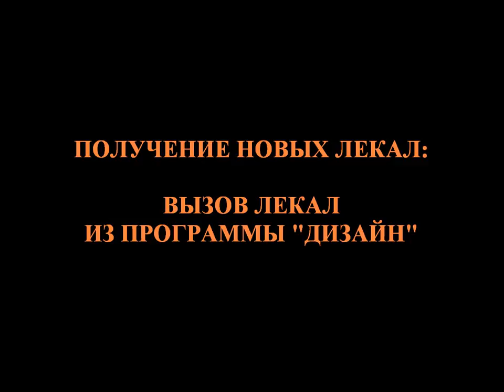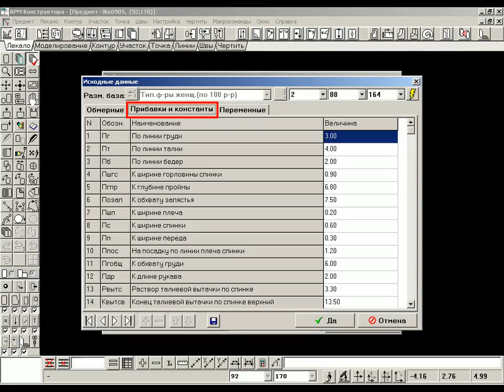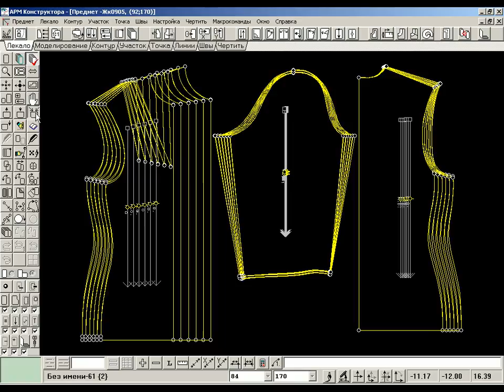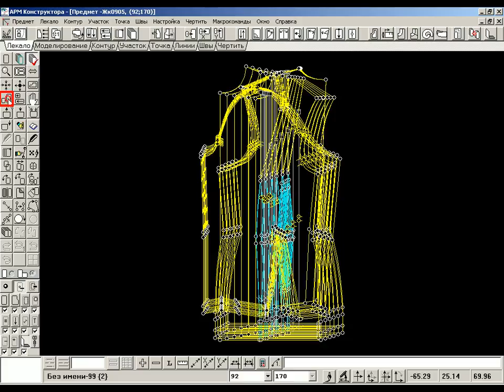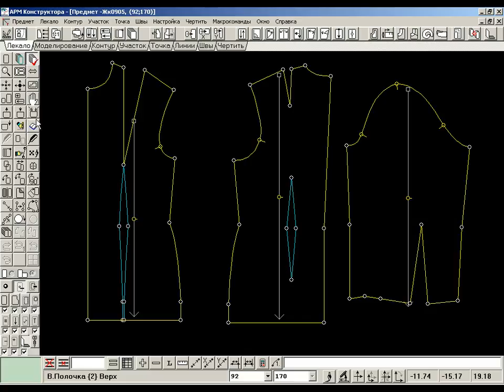004 Получение лекал в программе "Конструктор" по методикам построения (базовым основам).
Работа в программе "Конструктор одежды" системы Julivi - 004 Получение лекал в программе "Конструктор" по методикам построения (базовым основам).
В программе "Конструктор" можно производить моделирование любой сложности, техническую градацию по трем размерным признакам (например, размеру, росту, полноте), параметрическую градацию с использованием размерных баз данных или табеля мер. В этой программе можно выполнять все виды конструкторских работ, при чем ориентирована она именно на быструю работу и большое количество моделей.